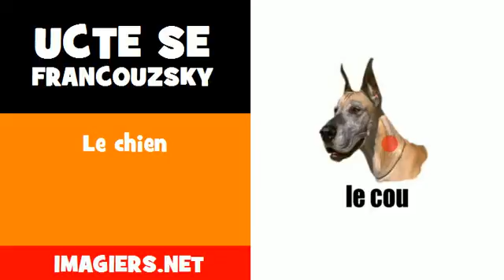Ucte se francouzsky = Le chien